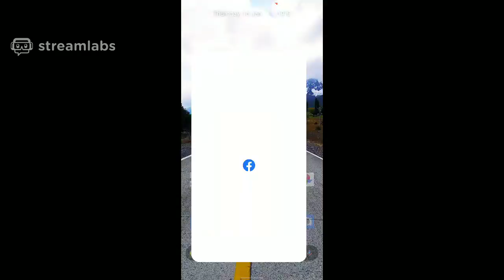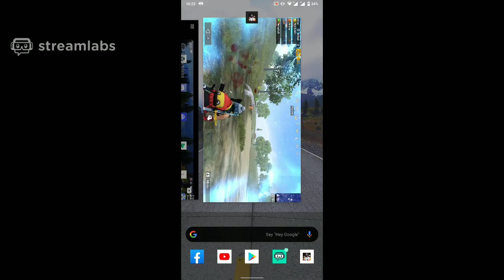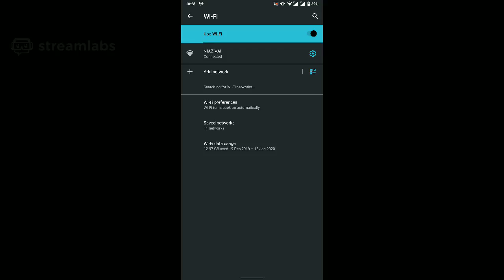Niaz Morshed Live Stream